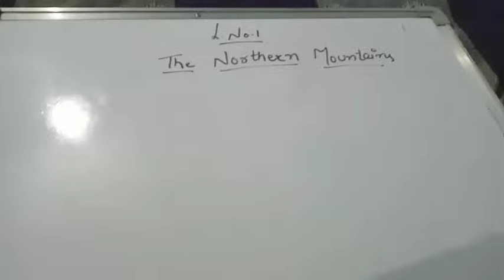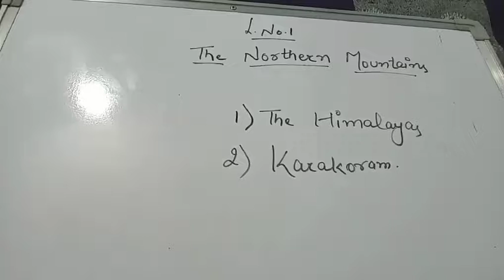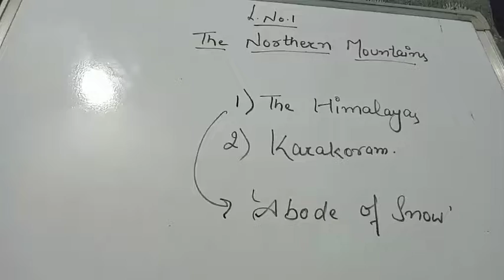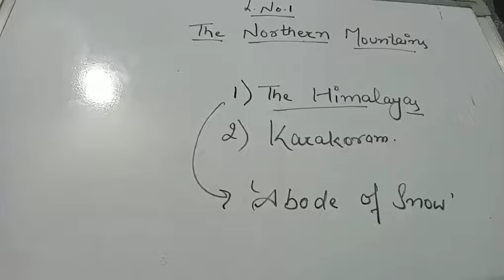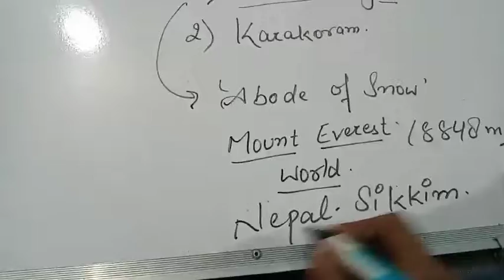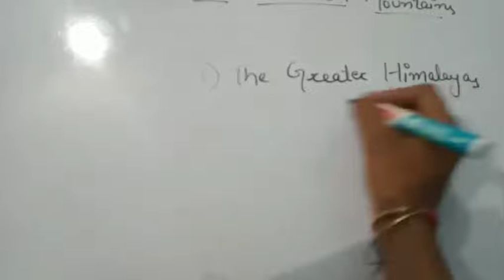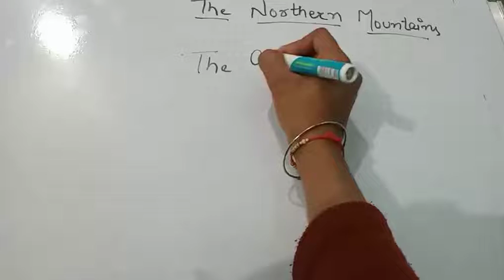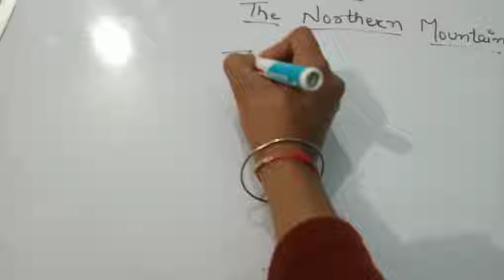15 February 2022